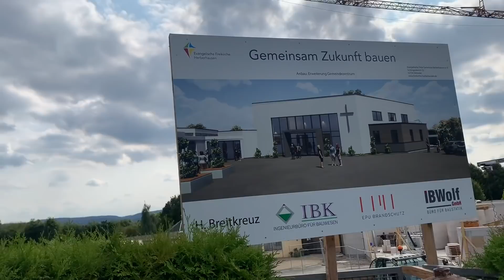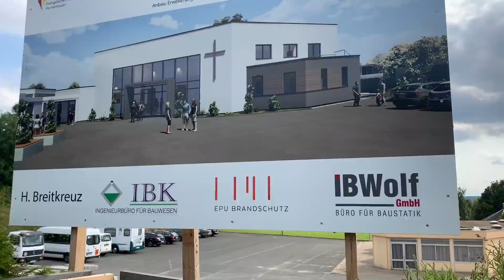Влоги из Германии,в гостях,Detmold Графские могилы?джунгли,подарок,мужчины вспоминают школу,детство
Мой электронный адрес для заказов:
Маска :  Magic Bubble mask
LR Официальный сайт с продуктами Алое Вера: